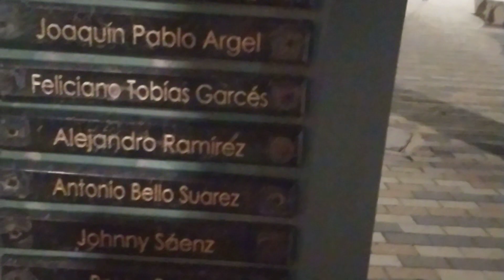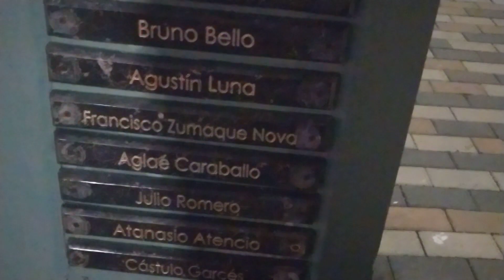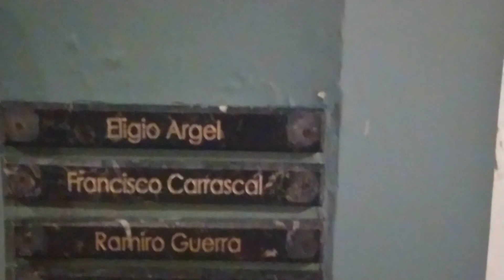Travelsthudios - Monumento de los Porros en el Museo Turístico del Sinú en Montería, Córdoba